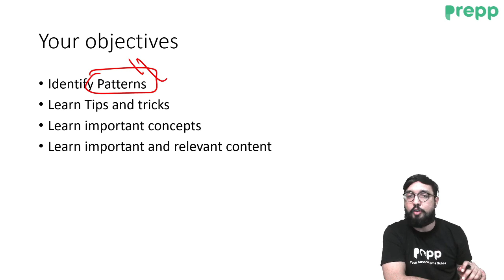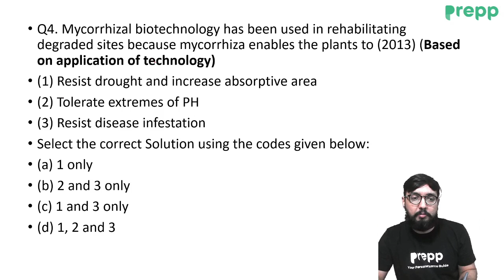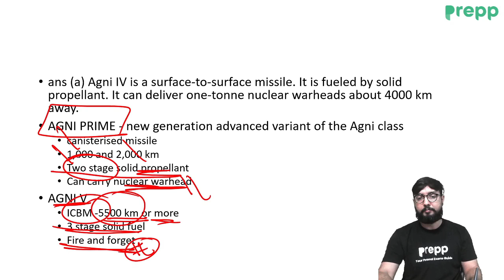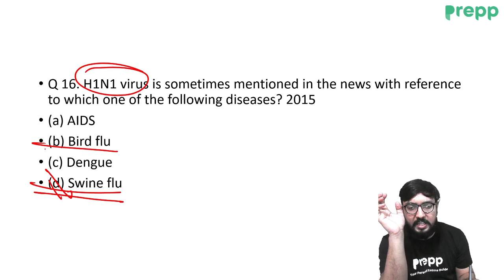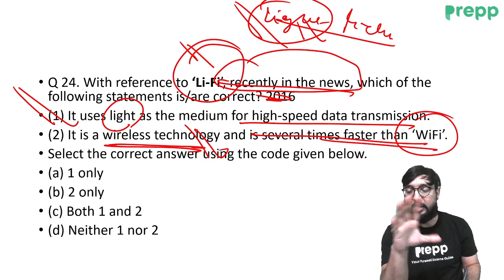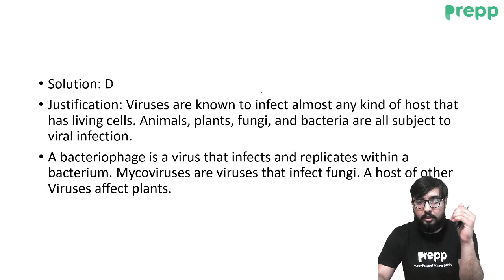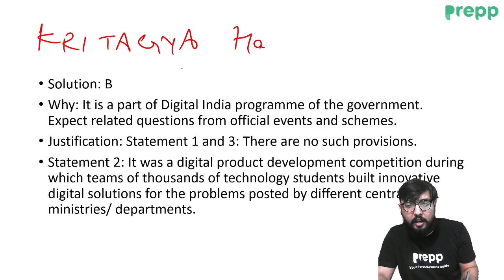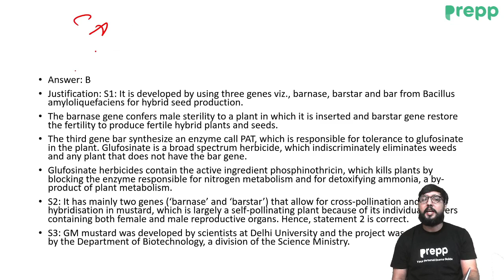Science and Technology : UPSC Previous Year Question Discussion | UPSC Prelims Preparation | Part 1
In this session, we will conduct the UPSC Previous year questions from the Science and Technology subject that will help you in the Prelims Preparation.

It would help Civil Services Aspirants who wish to appear in IAS exams to prepare those topics through MCQs.